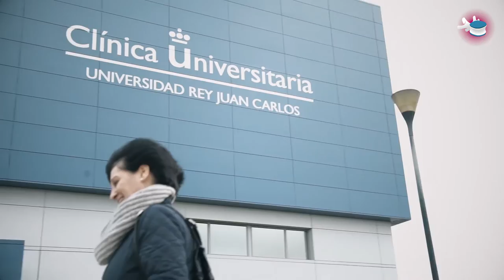URJCx-MOOC LUMBAR. Dolor lumbar: mucho más que un dolor. Presentación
MOOC: Dolor lumbar: mucho más que un dolor (URJCx109)